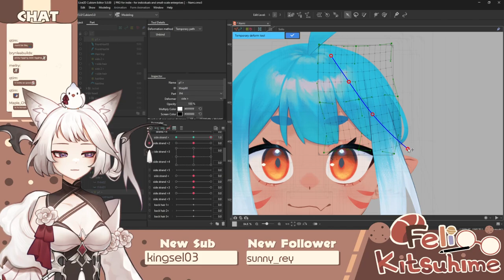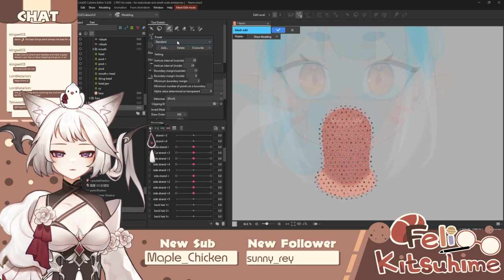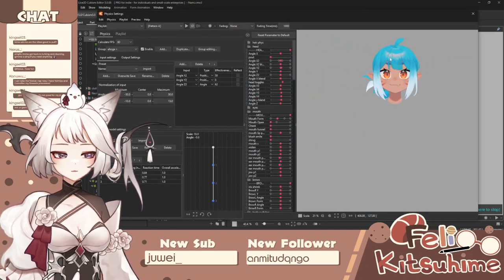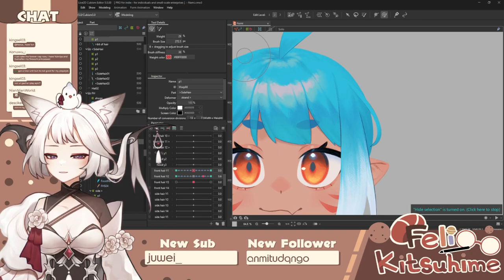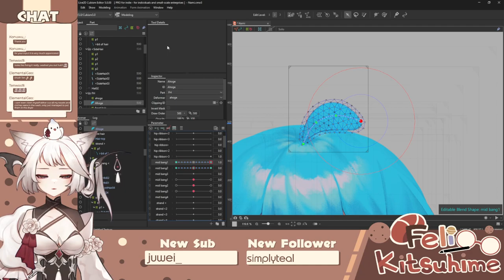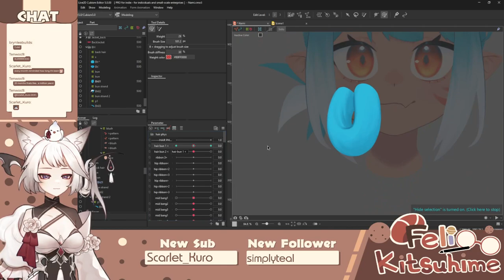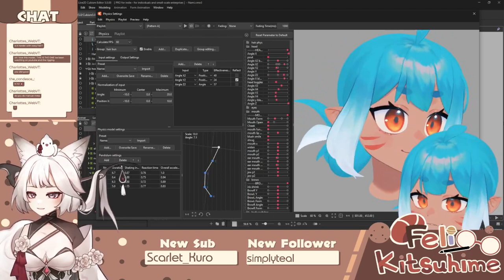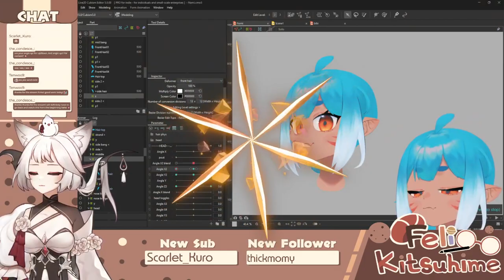hair physics [Baka_tsunami pt 3]